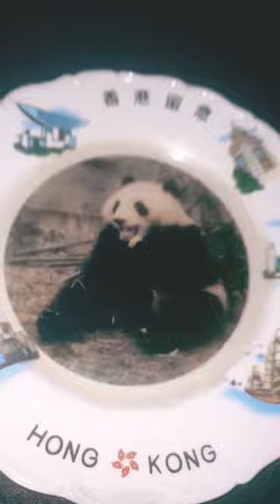8 April 2024